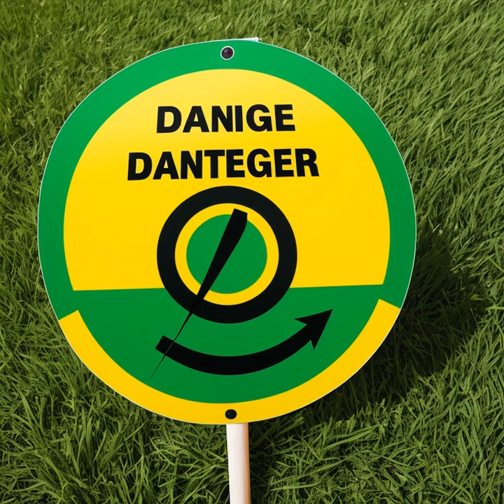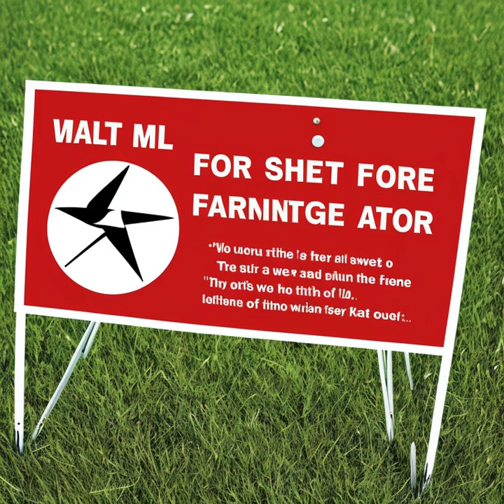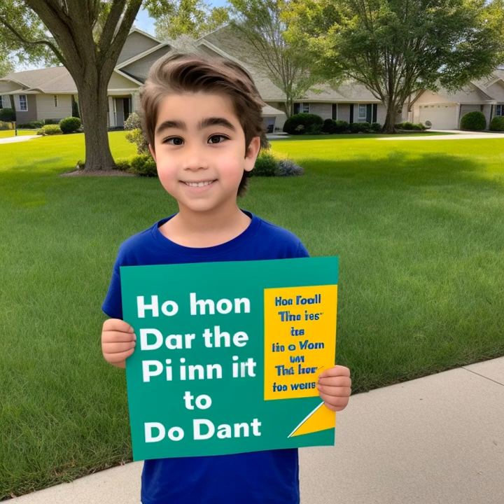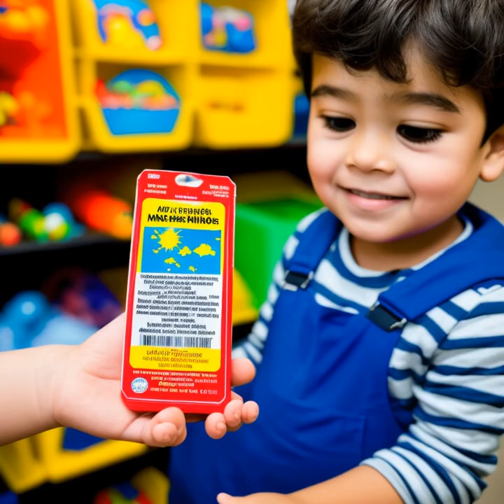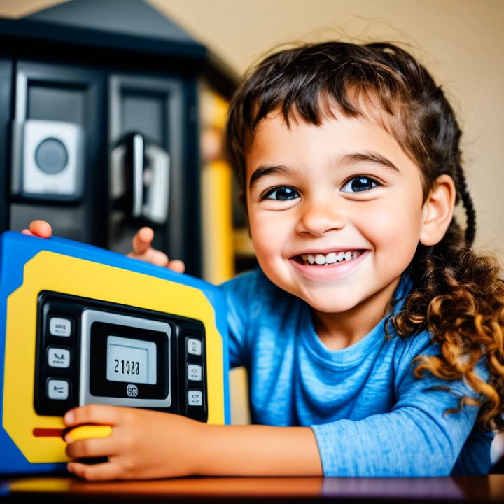Lawn Darts: The Deadly Game of Jarts. Uncover the dangerous history of Lawn Darts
Lawn Darts: The Deadly Game of Jarts - Uncovering the Dangerous History of a Banned Pastime Description: Welcome to our deep dive into the world of Lawn Darts, or Jarts, a once-popular outdoor game from the 1970s and 1980s that made headlines due to its dangerous nature, resulting in thousands of injuries and even fatalities. In this video, we'll take you on a journey through the history of Lawn Darts, exploring its origins and development, the incidents that led to its ban in the United States, and the ongoing fascination with this risky pastime. 🎯 Learning Topics: 1. Explore the origins and development of Lawn Darts, or Jarts (00:00:00) - Discover how this popular outdoor game from the 1970s and 1980s gained traction and how its design contributed to its dangerous nature. 2. Investigate the various types of injuries and incidents involving Lawn Darts (00:00:00) - Delve into the severity and frequency of accidents caused by Lawn Darts, and learn about the tragic incidents that ultimately led to the game's ban. 3. Understand the legal and regulatory process that culminated in the 1988 ban of Lawn Darts in the United States (00:00:00) - Get to know the role of the Consumer Product Safety Commission (CPSC) and the steps that were taken to put an end to this hazardous game. 4. Analyze the ongoing fascination with Lawn Darts as a risky pastime (00:00:00) - Despite the ban, Lawn Darts still have a following in underground games and among collectors. We'll discuss the potential consequences of continuing to play with these dangerous toys and why people are still drawn to them. 5. Examine the impact of the Lawn Darts ban on toy safety regulations (00:00:00) - Learn about the broader conversation surrounding consumer choice versus government intervention in the name of public safety, and how the Lawn Darts ban impacted toy safety regulations. Don't miss out on this captivating look into the perilous history of Lawn Darts and the lessons we can learn from it.